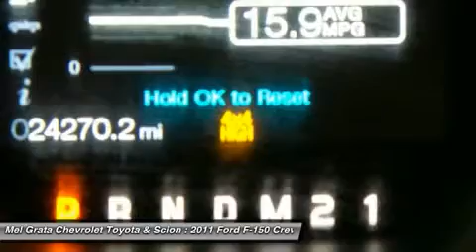2011 FORD F-150 Hermitage, PA 1540A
2011 FORD F-150 Hermitage, PA
Stock# 1540A